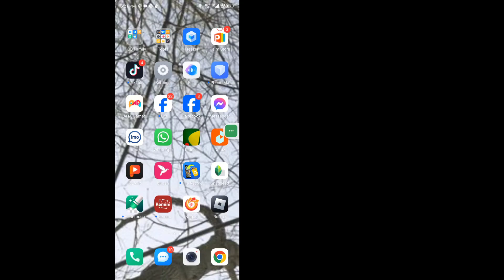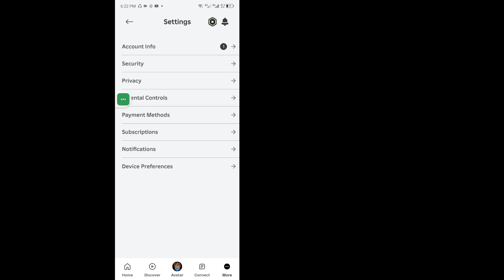Как получить голосовой чат Roblox без удостоверения личности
В этом видео, по состоянию на мое последнее обновление, Roblox требует действительное удостоверение личности, выданное правительством, для доступа к своей функции голосового чата. Это часть их усилий по обеспечению безопасной среды путем проверки возраста пользователей. Если у вас нет удостоверения личности, вы не сможете использовать голосовой чат Roblox.

Если вы несовершеннолетний или у вас нет удостоверения личности, выданного правительством, ваш лучший вариант — сосредоточиться на других аспектах Roblox и следить за любыми будущими обновлениями их политик, которые могут предоставить альтернативные способы проверки возраста или личности. Всегда следуйте официальным рекомендациям и политикам Roblox для получения самой точной и актуальной информации.

🧡Аднан, не забудь поставить "НРАВИТСЯ"
🧡Пожалуйста, поделись с друзьями